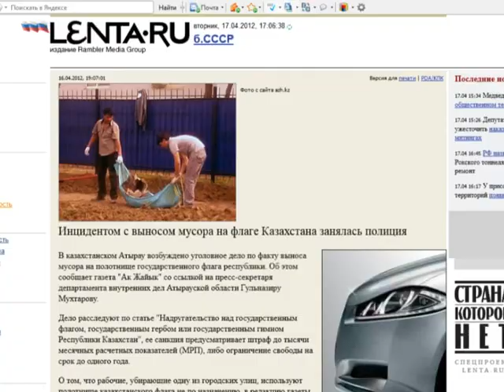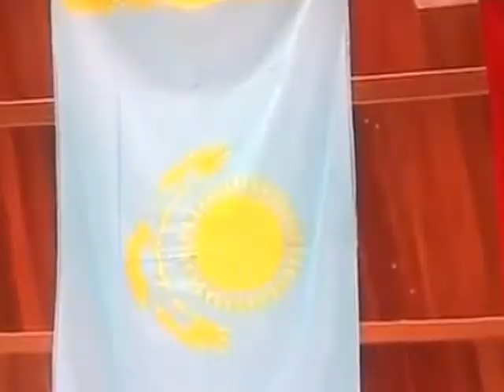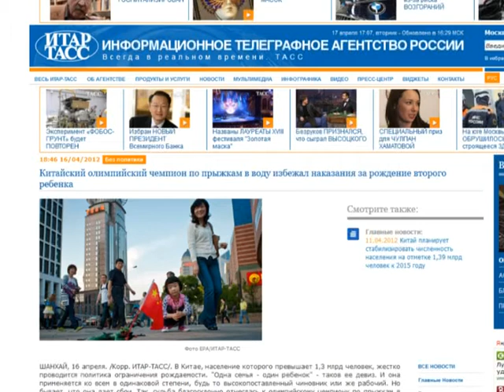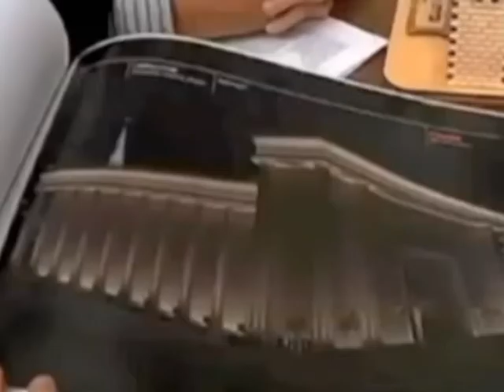2012 04 17IO